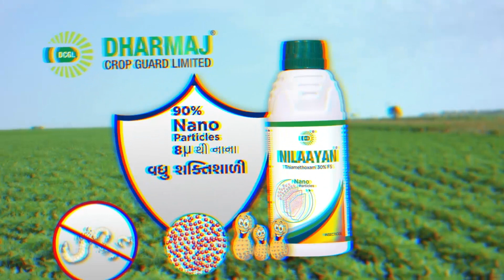NILAAYAN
Nilaayan is an improved, user-friendly seed treatment formulation containing the systemic insecticide Thiamethoxam .
The systemic activity and the relatively low rate of application makes it user friendly for seed dressing.
Nilaayan provides protection to the crop against highly damaging sucking pests from day 1 up to 30–40 days, thus eliminating the need of repeated sprays.
Nilaayan is also Very effective against white grub.